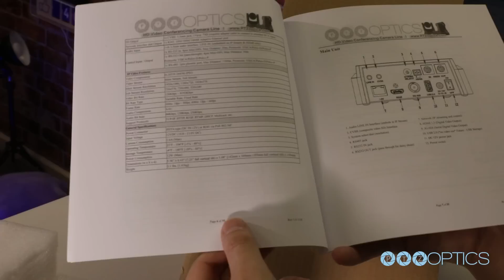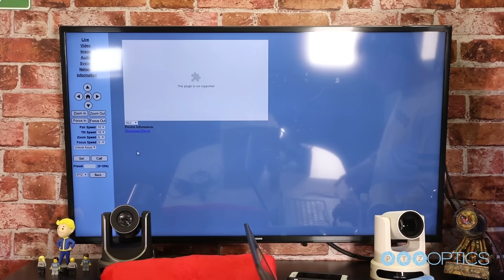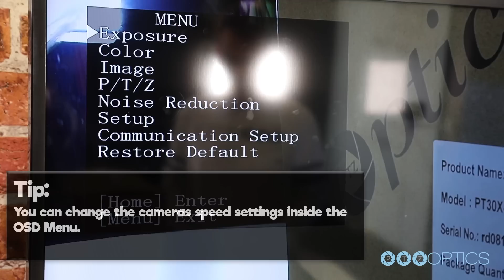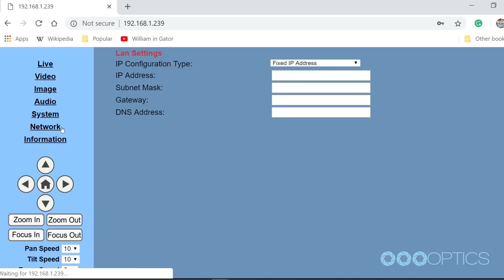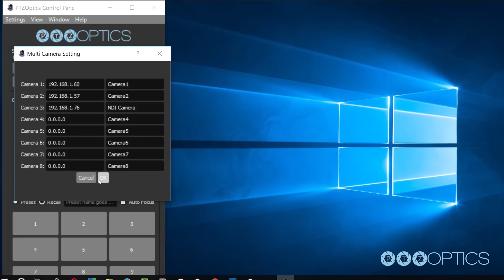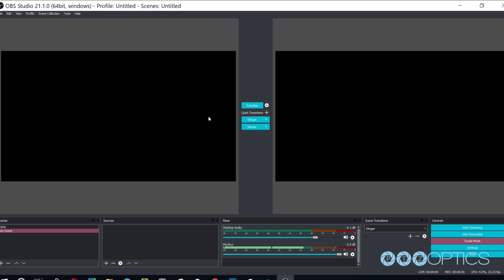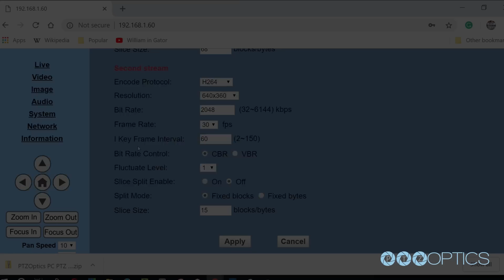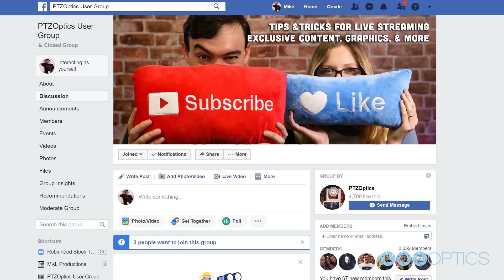PTZOptics SDI Camera Setup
If you have recently purchased one of our SDI cams, you need this video!

No fear necessary here with the "How-To" of setting up this camera. Check out this guide to setting up and implementing your PTZOptics SDI Camera.

Happy Streaming! 🎥